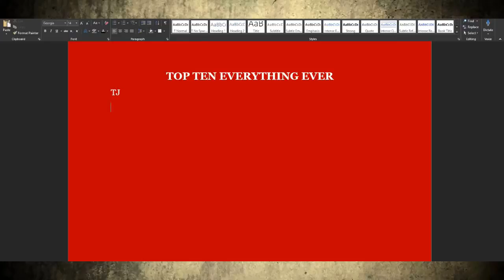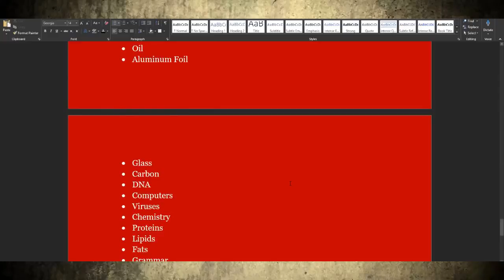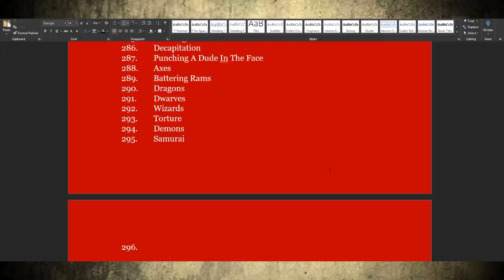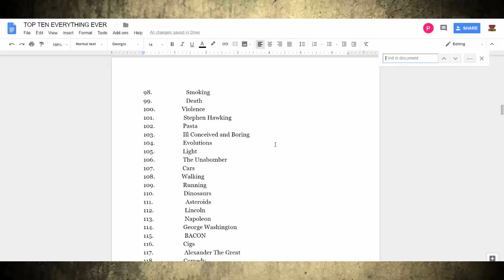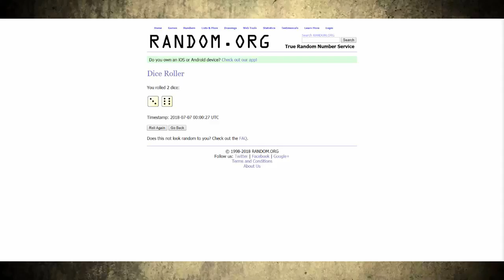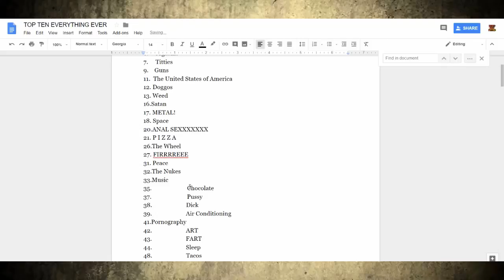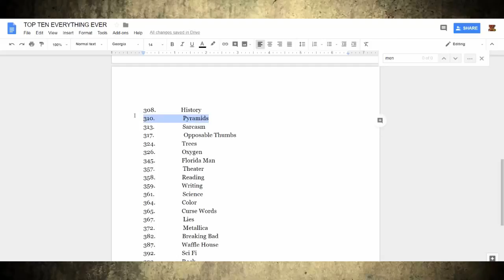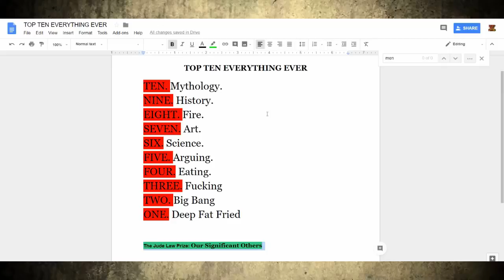TOP TEN EVERYTHING EVER = DFF #81